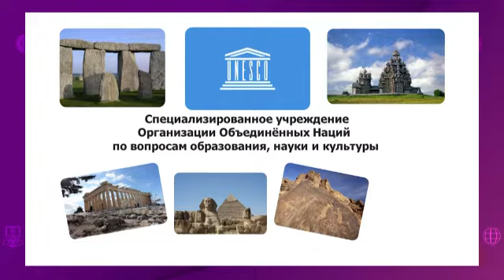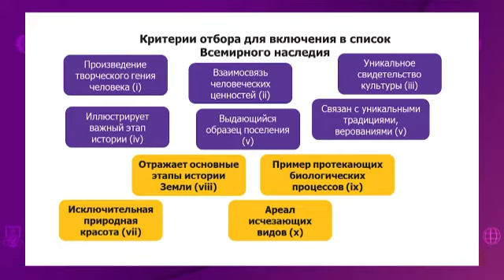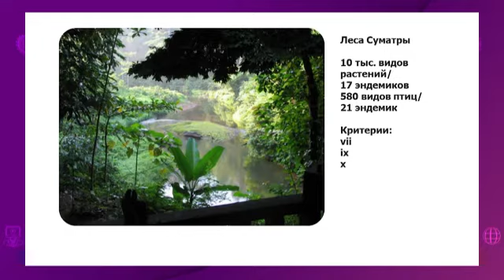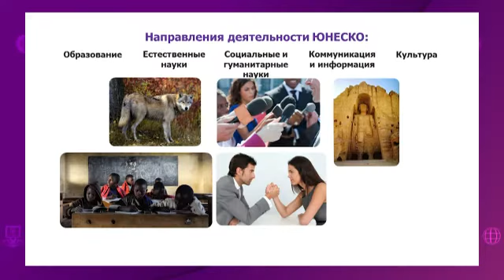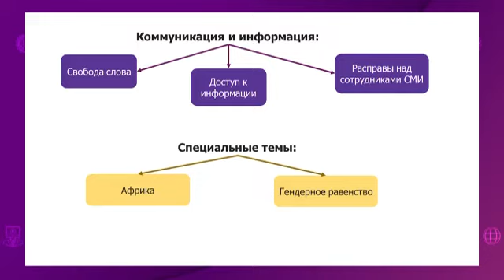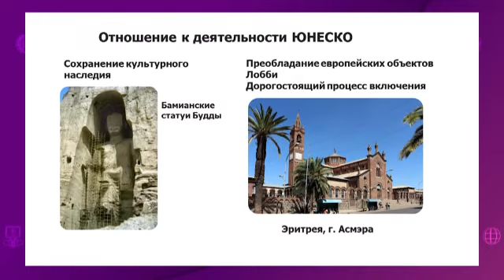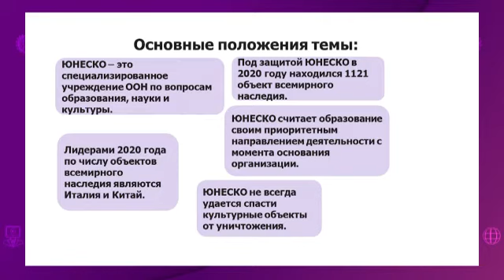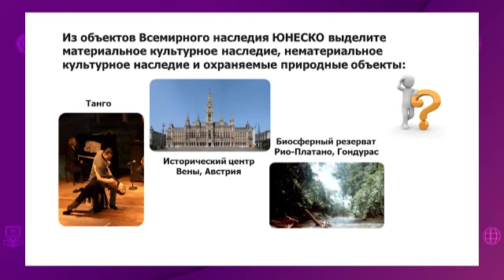Всемирная история. 10 класс. Деятельность ЮНЕСКО /01.04.2021/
Тема урока: Деятельность ЮНЕСКО по сохранению историко-культурного наследия человечества